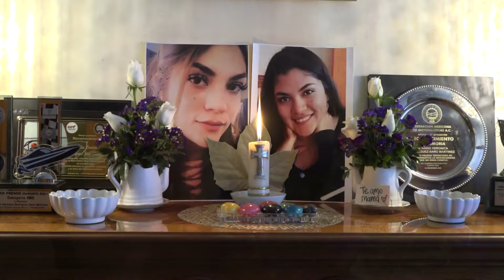PLAYA 3ER ANUARIO FT